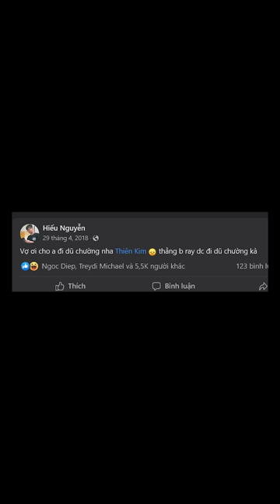HIỂU THỨ THA - jimmi ngủ yên (Official Music Video)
lyric :

Khi em nói không có nhiều thời giờ
để đợi chờ người đem tới em những điều mập mờ
nên anh married you
Trao niềm tin nơi hôn thú with you
vậy thì giờ lý do là chi
giọt nước rơi tràn ly
Tuổi trẻ, người nói nó lãng phí,
Trao cho ai dấu yêu thầm kín
"Không muốn suốt đời
sẽ phải tiếc nuối bởi
em đã chọn sai người"
For reallll
Thôi mà em
Lời nói lúc giận hờn không tính
Xí xoá hết dẫu lòng hurting
Lỗi lầm gì, ta vẫn còn hai đứa con
gia đình nhỏ này cố níu giữ

Nhà mình sống giống như nhà thờ,
anh giống cha xứ nên những gì em đã làm,
chỉ cần tự xưng , anh sẽ tha thứ cho em
yêu và tha thứ x 2

Từng con sóng cuốn trôi vào bờ
Tan giống như cát
Anh dã tràng ngồi xe trắng bạc đầu
Xin em phút yếu lòng phiêu lãng sẽ quên

Lục lọi mảnh ghép lên thành bức tranh hoàn thiện buổi tối đêm nào
Tìm một khoảnh khắc nối lại mối quan hệ
Dù chẳng thốt nên lời nói nghẹn ngào
Trao gởi giao hẹn bao năm rồi sau nỡ quên
Beautiful flowers in our bed, I got 'em thrown away
It wasn't easy for you?
Anh không believe it
Chuẩn bị hành lý at the door
Ready to leave me
Anh không thể chôn chân ở đây, để cho mình ly biệt
Thuyền hoa chìm dần vào nước xoáy
con sông vẫn cứ chảy
Anh không e ngại mình phí sức
Khi ta vẫn còn một điểm dừng
Quay đầu lại
Về với nhau
Đừng để lâu